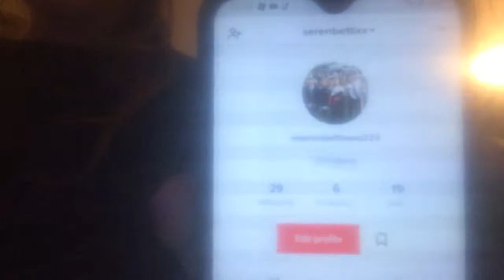Harry seren 1st Visio